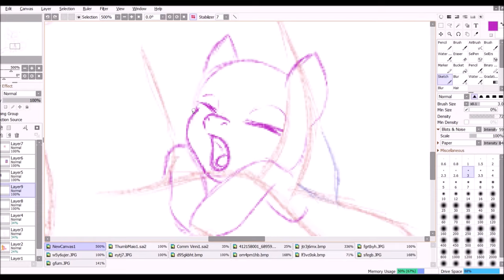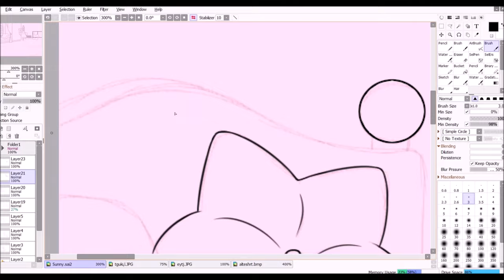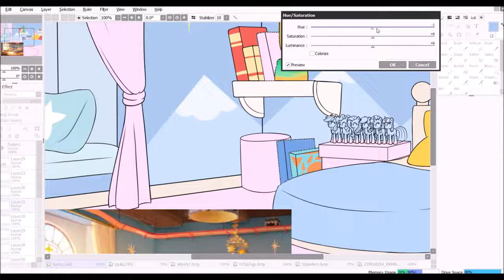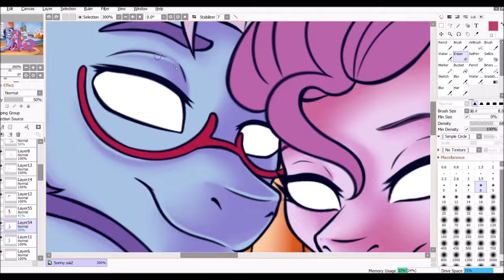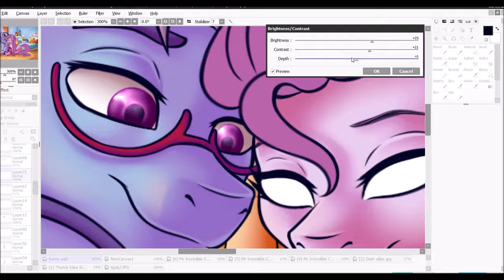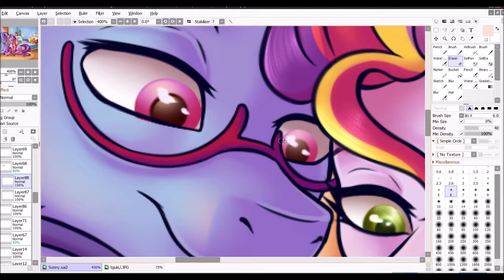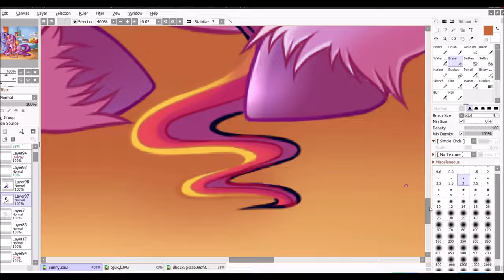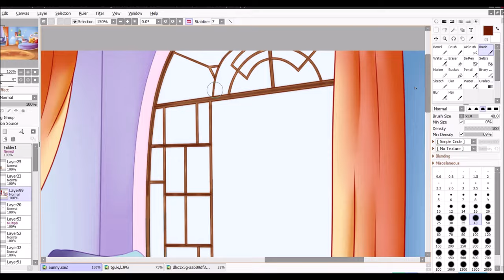Dear Family - MLP Speedpaint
now has a channel on Telegram where I'm posting the edits

~~ COMMISSIONS OPEN ~~

☆ My Twitter (For my edits)

☆ Songs
Flutterwonder
Fluutershöö - Sleepy Head (SimGretina Remix)(MP3

Programs
Paint Tool Sai 2
Free Cam
Movie maker